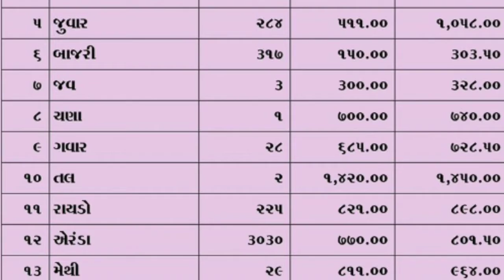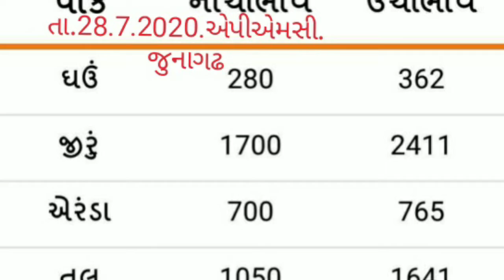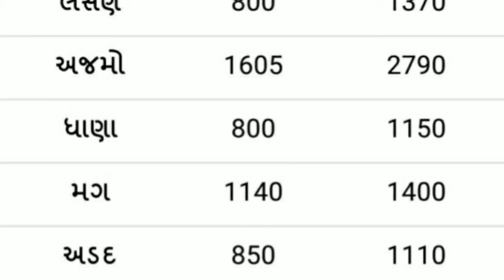APMC..તા.28.7.2020.એપીએમસી. ગોંડલ. વિસનગર. જૂનાગઢ. જામનગર. અમરેલી. રાજકોટ